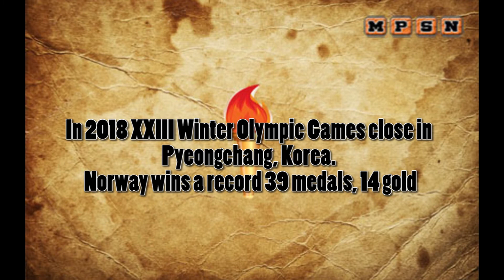Today In Sports History 2/25/20